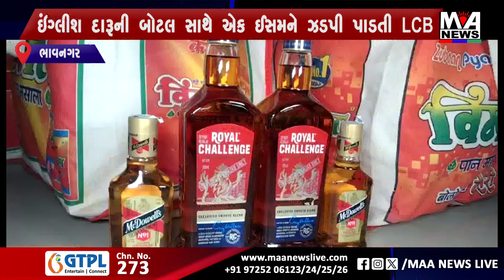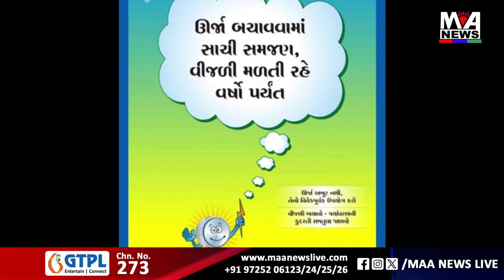ઇંગ્લીશ દારૂની બોટલ સાથે એક ઈસમને ઝડપી પાડતી LCB